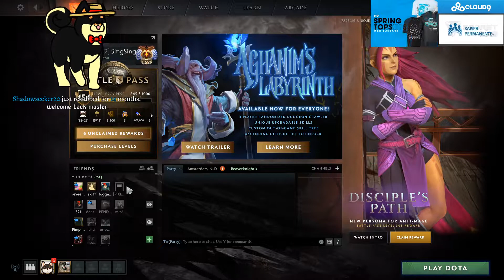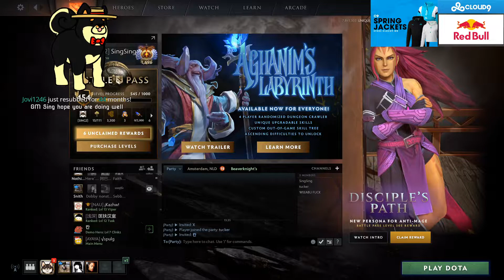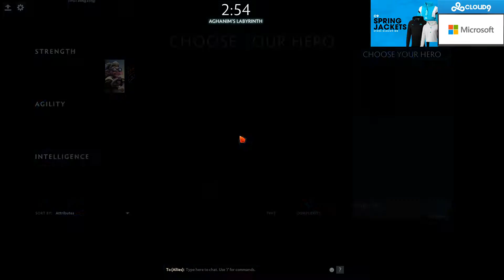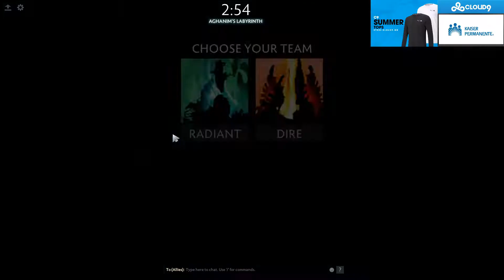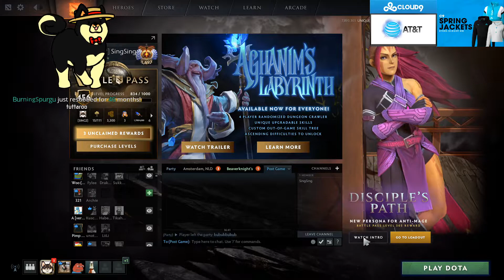SingSing 16th July 2020